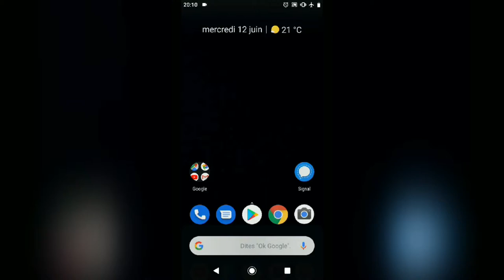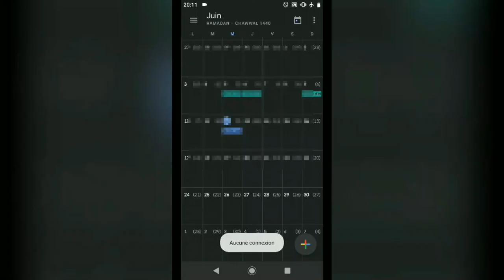Google Agenda : nouvelle mise à jour avec un mode sombre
Google Agenda bénéficie d’une nouvelle mise à jour et permet désormais de profiter d’un mode sombre.